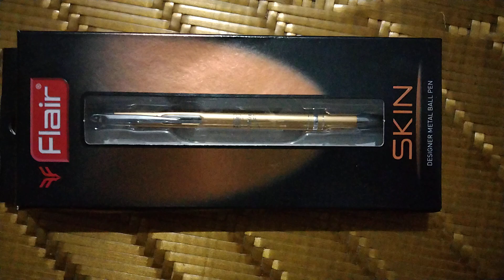my new pen💆‍♀️🙅‍♂️🐢🤣😟☺️😐📸😘😎🙏🥺newpen